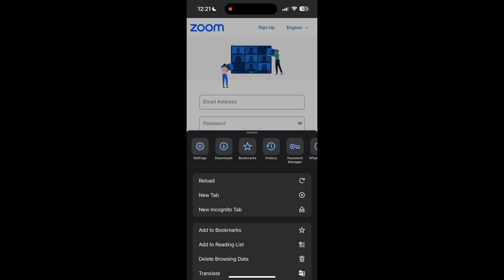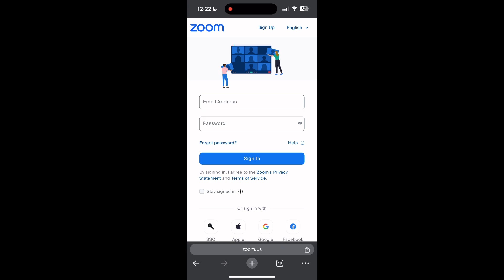How to Fix Zoom Account Login Not Working 2024?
Having trouble logging into your Zoom account? 📹 In this video, we’ll guide you through effective solutions to resolve common login problems with your Zoom account so you can get back to your meetings and webinars seamlessly.
Whether you’re experiencing login errors or can’t access your Zoom account, this tutorial will help you resolve the issue quickly.